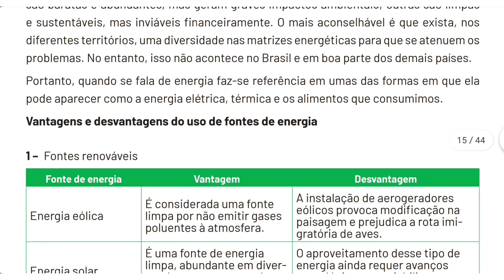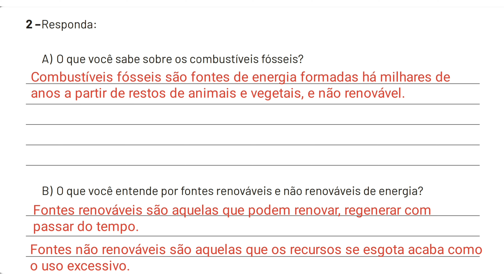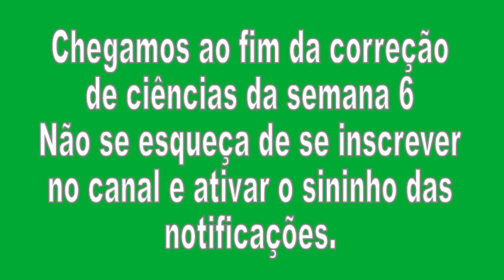Correção Pet 4 (2021) Ciências Semana 6 5° Ano Ensino Fundamental I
Correção Pet 4 Ciências Semana 6 5° Ano Ensino Fundamental I